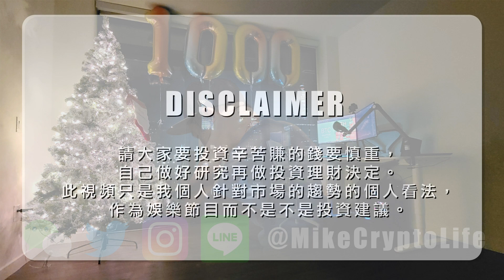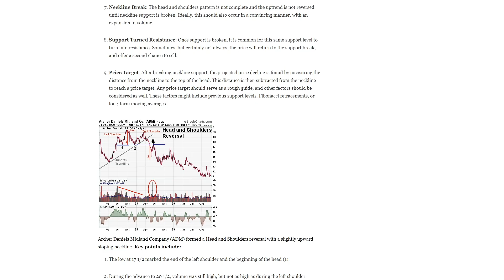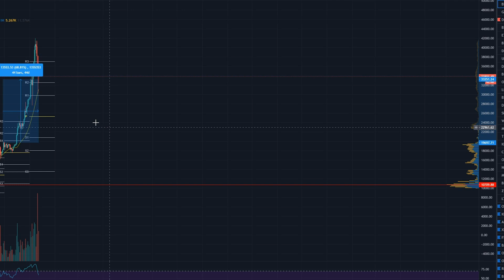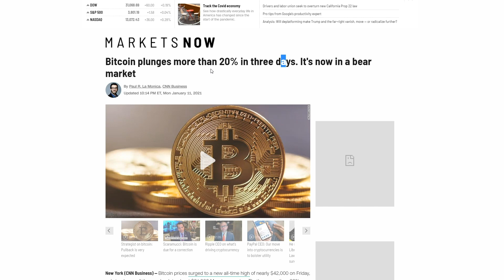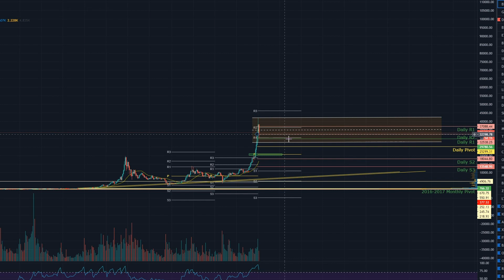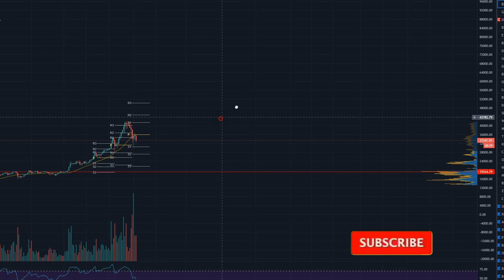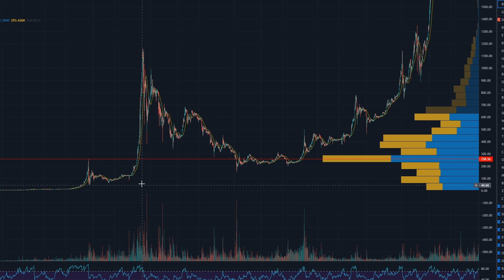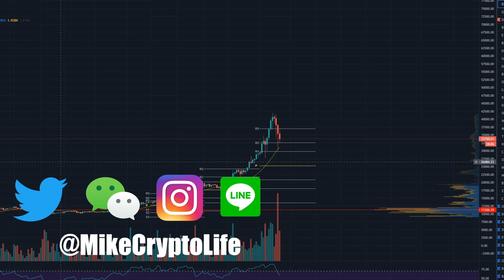CNN說比特幣熊市來了！是真的嗎？跟大家分享我多年參與BTC市場的看法。別被主流媒體忽悠甩下車